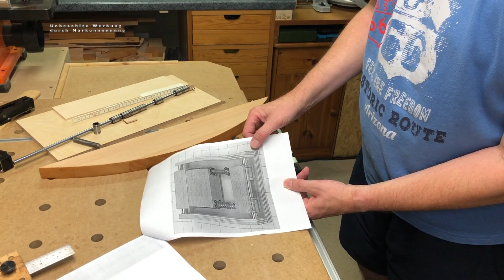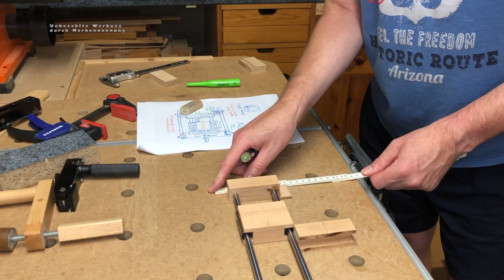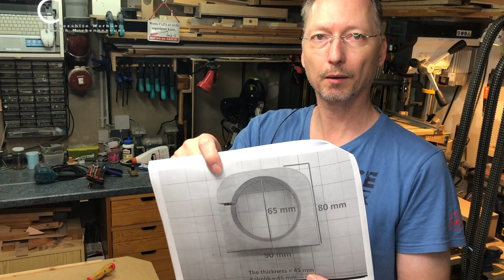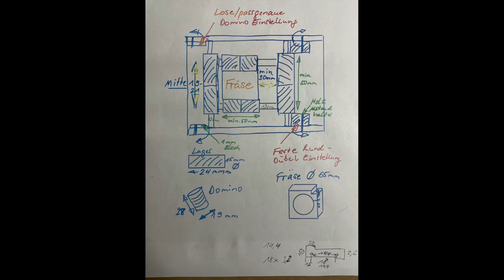Domino Fräse Dübler Mortiser (DIY oder Festool?) | Der Vorrichtungsbauer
Hallo zusammen,

in diesem Video zeige ich euch wie ich eine Domino Fräse mit der Makita Kantenfräse RTO700 baue und somit 800€ spare. Wenn ihr euch auch keine Festool Fräse kaufen wollt und eine Kantenfräse habt, solltet ihr das Video unbedingt schauen und an den Nachbau denken.

Viel Spaß beim Video und

LG
Der Vorrichtungsbauer

(Danke für die Inspiration)

Makita Kantenfräse (Makita RT0702CX3J)
Festool DOMINO Dübel Buche D 5x30/300
Sekundenkleber mit Aktivator

🔻NEU: Stürmer Optimum Optidrill DQ20V Tischbohrmaschine🔻

Festool Tauchsäge TS55 EBQ (inkl. Führungsschienen)

Festool Oberfräse OF1010

Festool Stichsäge Trion PS 300 EQ-Plus

Festool Rotex RO125 FEQ-Plus/JDO

Festool MFT-3

Festool Akkuschrauber TDK 12 CE-NC 45-Plus
Alternative:
Festool 564532 CXS LI 2.6-Plus

Makita Akkuschrauber DF333DSAE

Makita Kantenfräse RT0700C

Dewalt Flachdübelfräse DW682K

🔺Dewalt DWE7492 Tischkreissäge 🔺

Scheppach Standbohrmaschine DP60

Scheppach Dickenhobel PLM 1800

Scheppach Absauganlage DC 100

Holzmann Bandsäge HBS230HQ

Kappsäge Festool KS60

Stürmer Optimum Optidrill DQ20V Tischbohrmaschine

🔻  Arbeitskleidung                             🔺
KRÄHE WORKWEAR Profession Pro S T R E T C H Bundhose

Danke für Euren support und Eure Treue!
"Thanks for your support and your loyalty!"